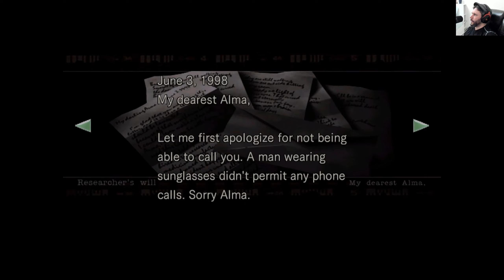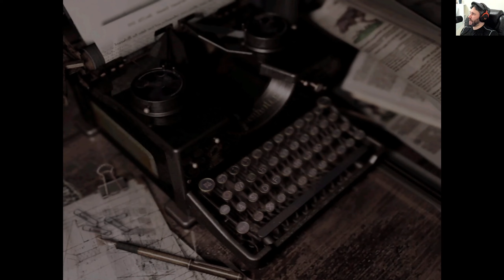Richard Saved and a Grenade Launcher Obtained! - Resident Evil (Jill) - Blind Playthrough [Part 15]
Jill continues her search of the mansion bumping into Barry and members of Bravo Team along the way.